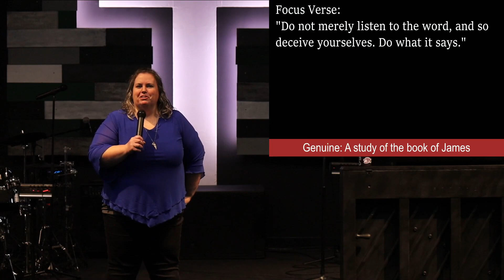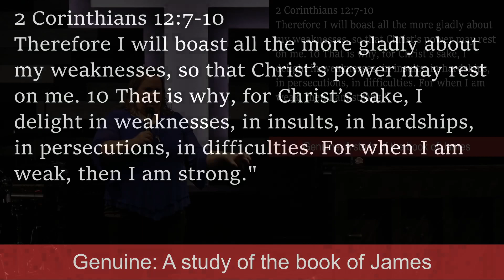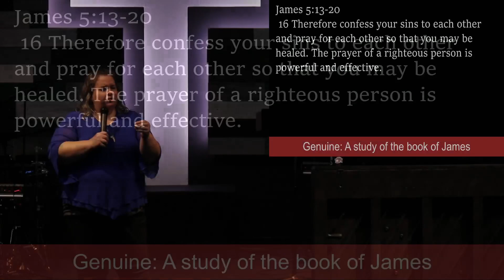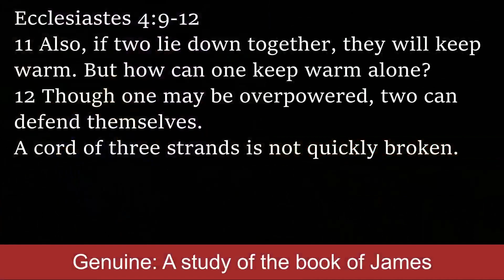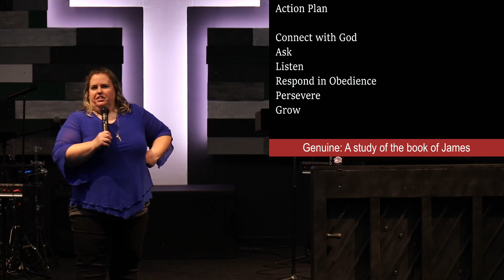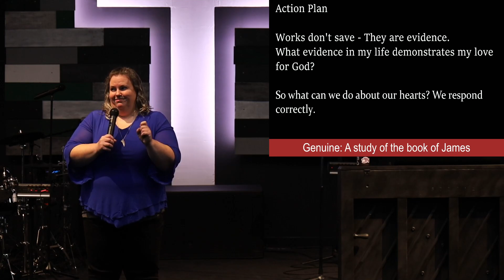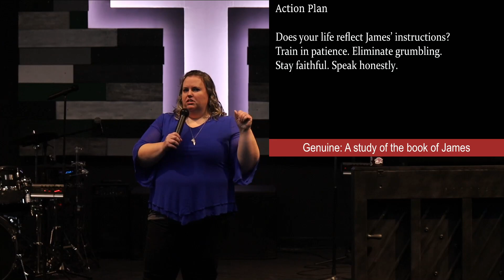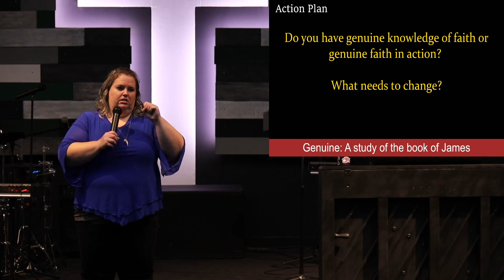Genuine: James 5:13-20